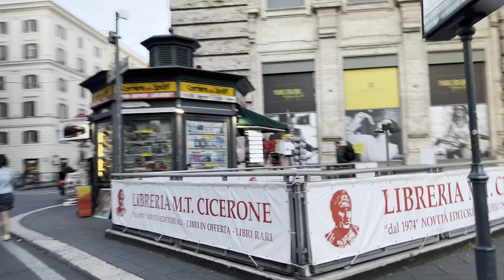Drive around Metropolitan Rome